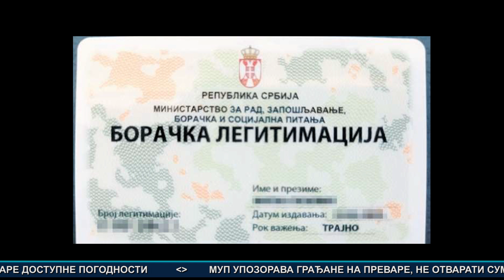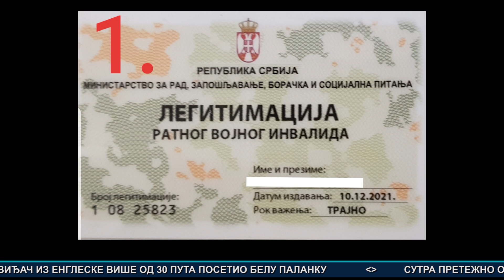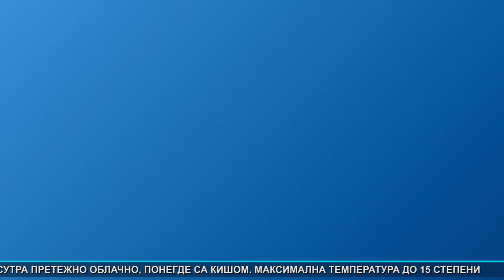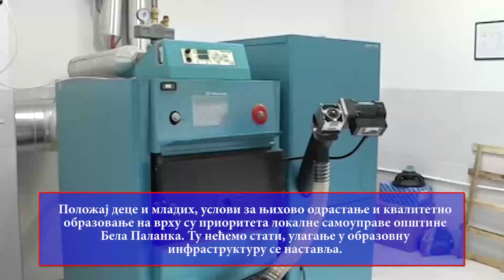Vesti Bela Palanka 13. 3. 2024.